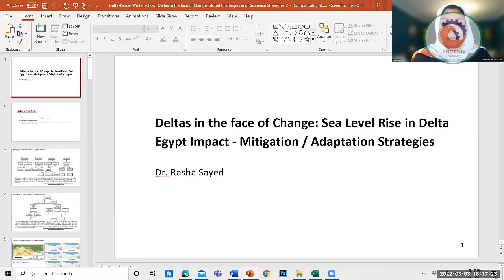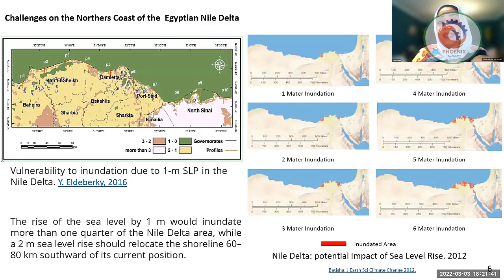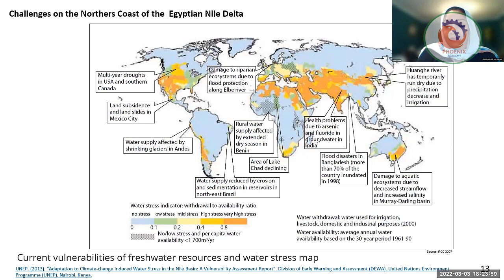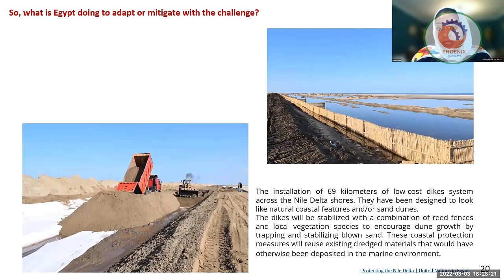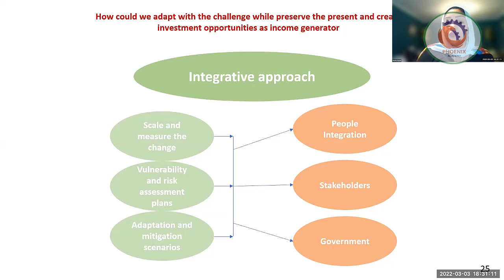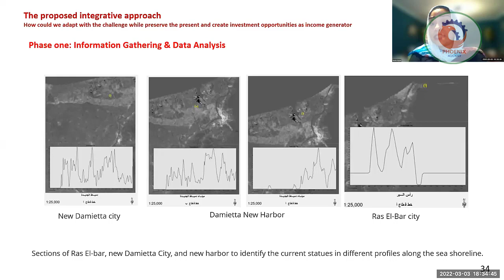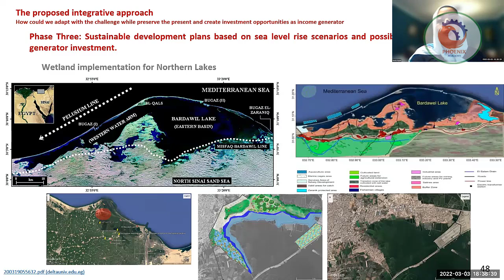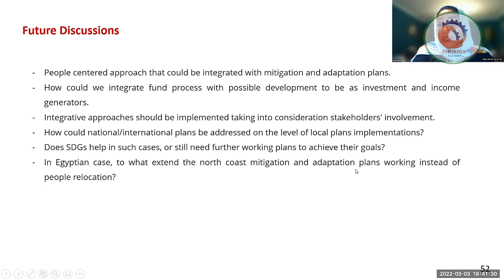الملتقى الهندسي العربي Deltas in the face of Change Sea Level Rise in Delta Egypt Impact Mitiga